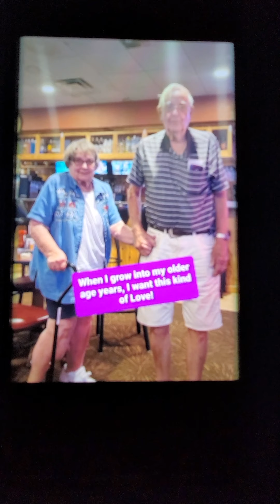A True Love Story 50 yrs in the making ❤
These 2 knew each other at 10yrs old. Married to different people. 50 yrs later they united in a way a Hallmark card should read.

Check it out. Join my page and help me keep sharing the good in life!

This story approved by Bella!